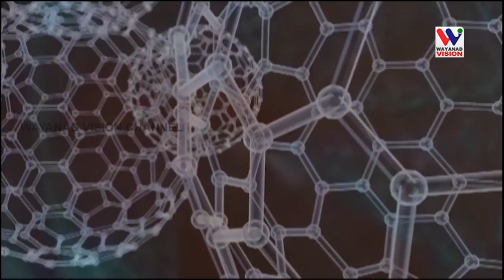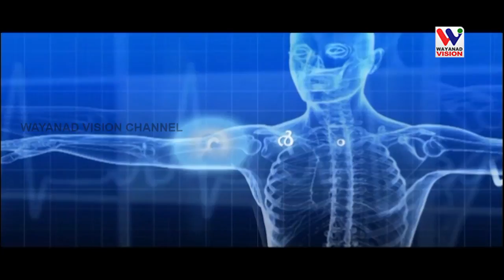AROGYA DARSANAM EPISODE 17(കേള്‍ക്കുറവ് രോഗ ലക്ഷണങ്ങള്‍)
HEALTH SPECIAL PROGRAME